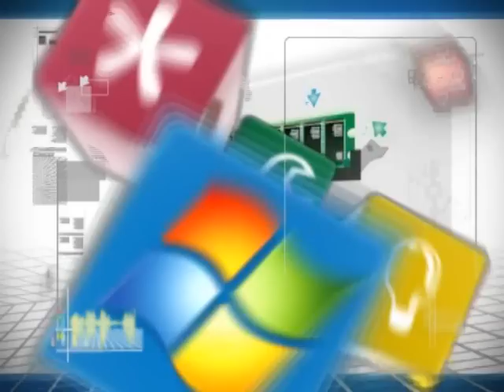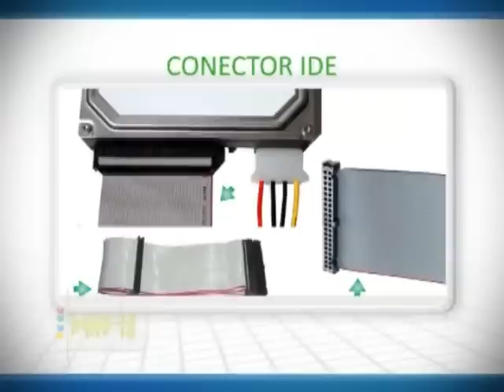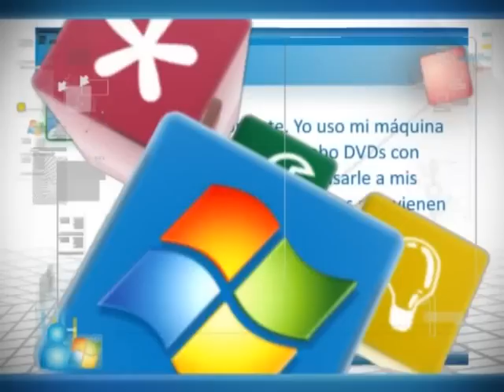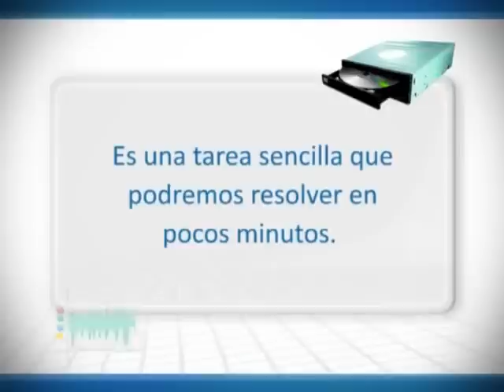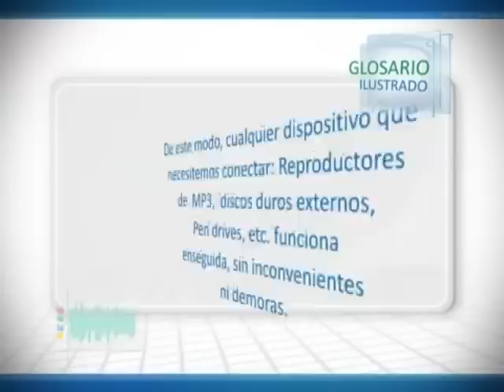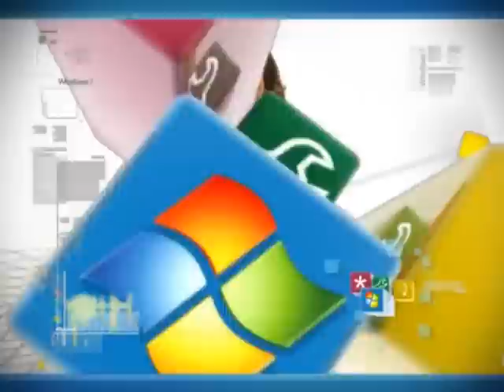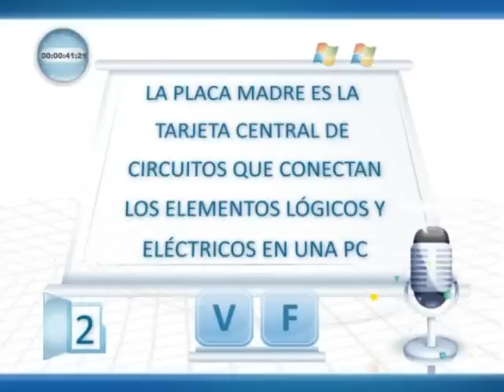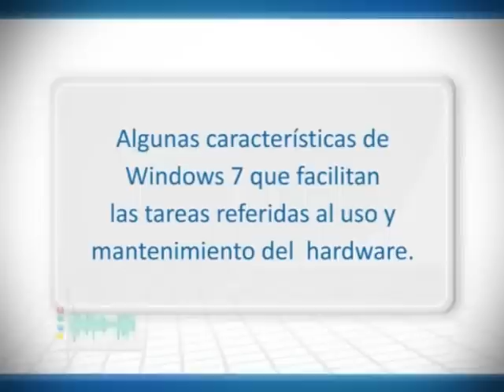04 hardware p3